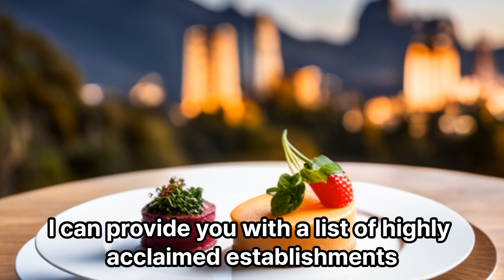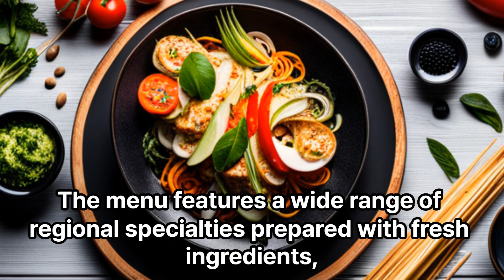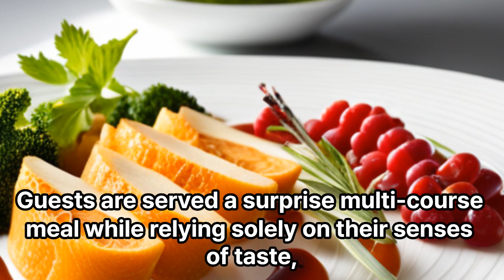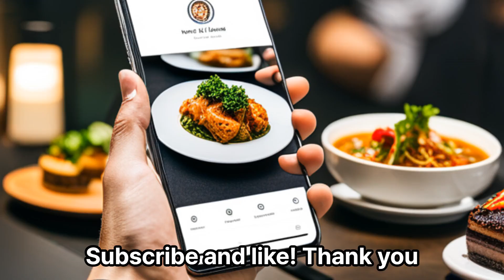Top 10 Best Restaurants in Ho Chi Minh City And why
in smoothly and funly